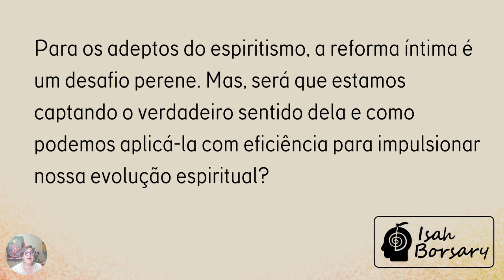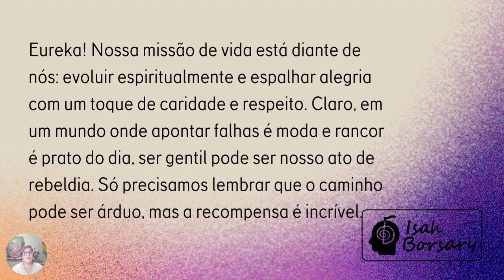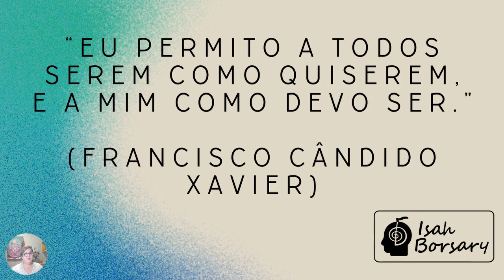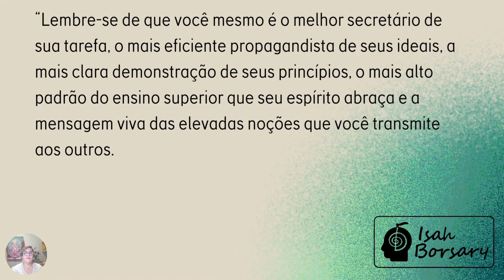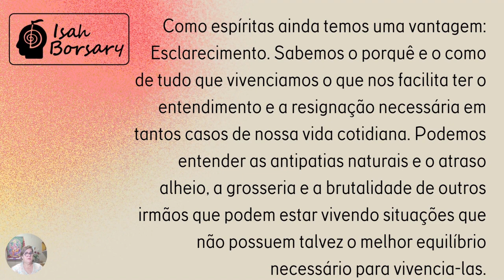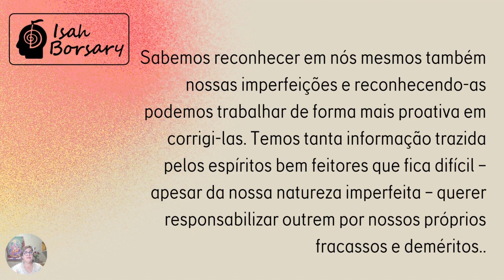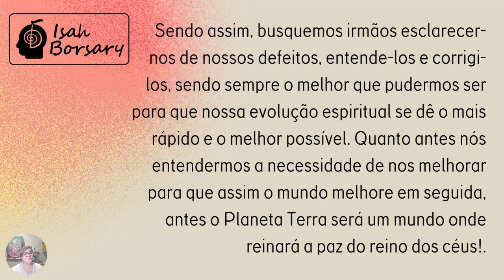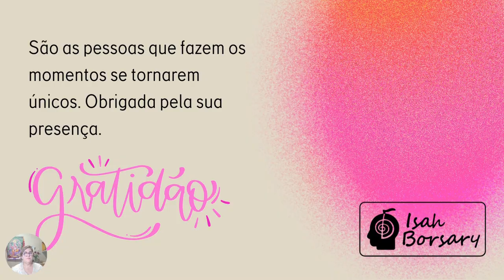REFORMA ÍNTIMA - DESAFIO E SOLUÇÃO PARA OS PROBLEMAS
Isah Borsary

00:10: introdução
01: 49 família, amigos, companheiros, pessoas
04: 44 direcionamentos
10:36 conclusão

Instagram.: @isahborsary
TERAPIA PARA TRANSMUTAR SENTIMENTOS*